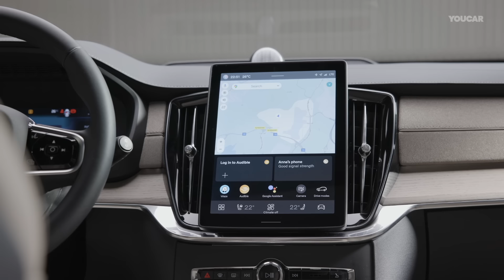NEW Volvo XC90 2025 (facelift) Perfect Hybrid SUV – Luxury, Power, and Efficiency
The new 2025 Volvo XC90, now better than ever, redefines luxury and sustainability in the SUV segment. As Volvo's flagship model, this seven-seater plug-in hybrid delivers exceptional comfort, safety, and efficiency. Offering over 70 kilometers of electric range under the WLTP testing cycle, the XC90 allows many drivers to complete daily commutes with zero emissions. The hybrid system combines an efficient petrol engine, extending the total range by more than 800 kilometers, making it perfect for both city driving and long road trips.

Inside, the XC90 impresses with a redesigned, modern interior that features a larger, high-resolution central touchscreen, echoing the latest user experience from Volvo’s EX90 electric sibling. This new interface offers enhanced connectivity, regular over-the-air updates, and a suite of premium features. From its confident exterior design to its advanced safety systems, including lane-keeping and collision-avoidance technologies, the Volvo XC90 remains one of the safest vehicles on the road. With improved suspension for legendary ride comfort and optional air suspension for superior adaptability, this SUV truly stands out.

For those seeking high performance, safety, and eco-friendly driving, the Volvo XC90 is the ideal choice, bridging the gap between today’s needs and a fully electrified future.

✅ Source: Volvo